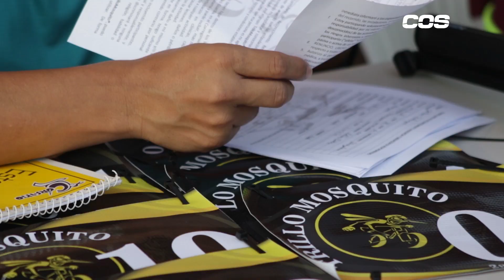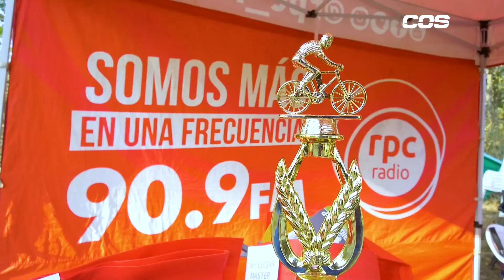Reportaje - Trillo Mosquito: 2da. Carrera MTB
En la calle conocida como La Laguna, ubicada en La Cabima, se llevó a cabo la segunda carrera de bicicleta de montaña, organizada por Trillo Mosquito